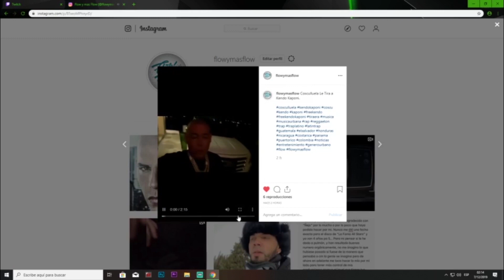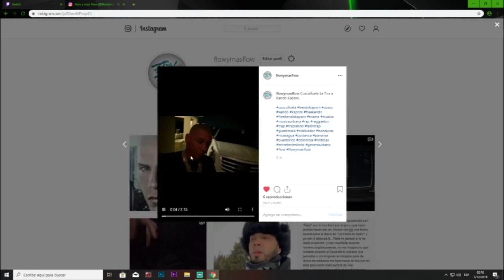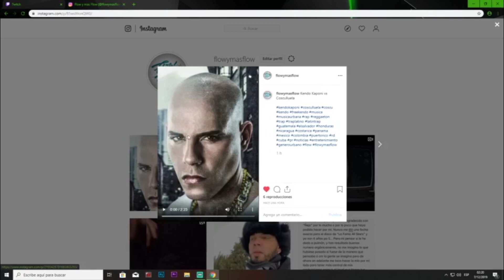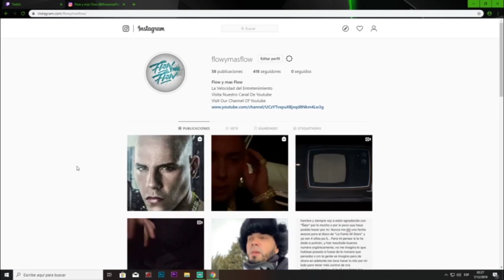Kendo Kaponi vs Cosculluela Tiraera Completa 2019 Segunda Parte